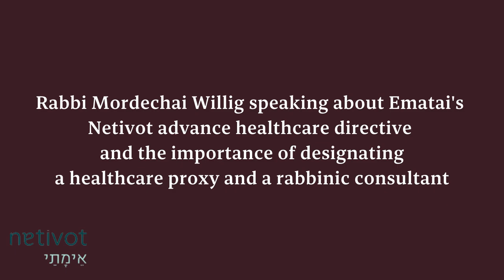Rabbi Mordechai Willig Speaking About Ematai, Healthcare Proxies, and Rabbinic Consultants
Ematai is grateful to Rabbi Mordechai Willig for reviewing the Netivot advance healthcare directive and conversation guide. Rabbi Willig endorses Ematai’s Netivot and emphasizes the importance of having a designated healthcare proxy as well as a rabbinic consultant for your proxy.